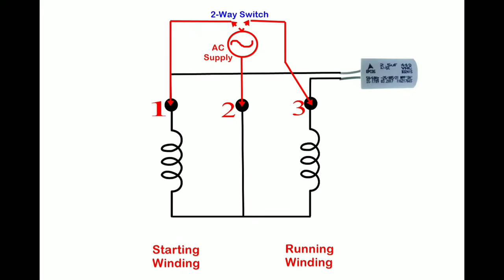Exhaust Fan Reverse Forward Connection @sameerg